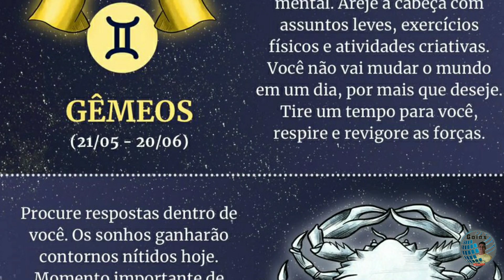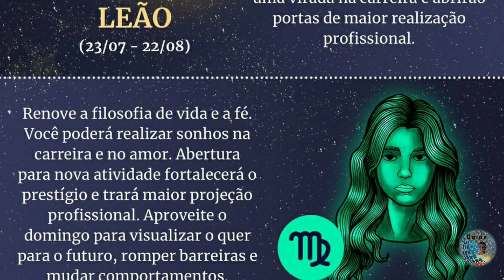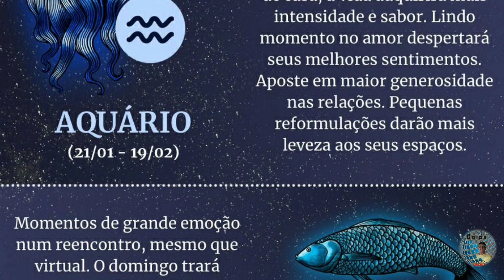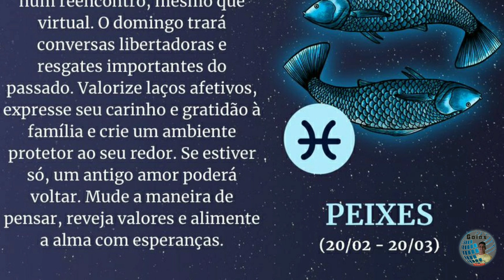Horóscopo 2020: confira a previsão de hoje (26/04) para seu signo 🗣️💤🗞️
👀1⃣2⃣3⃣👀▁▂▃▅▆██████▆▅▃▂▁